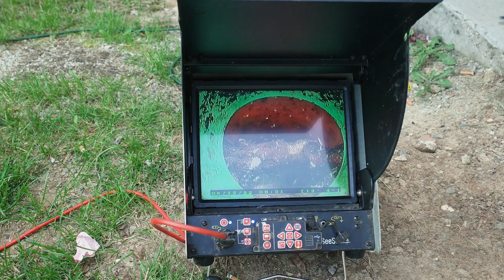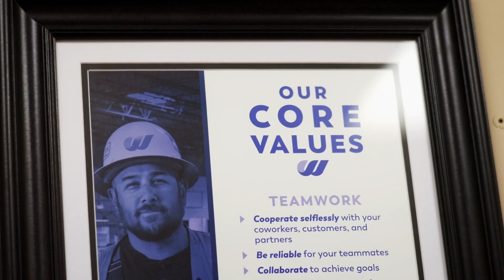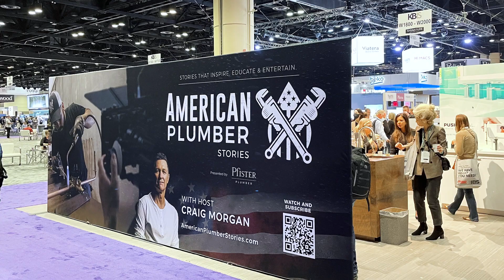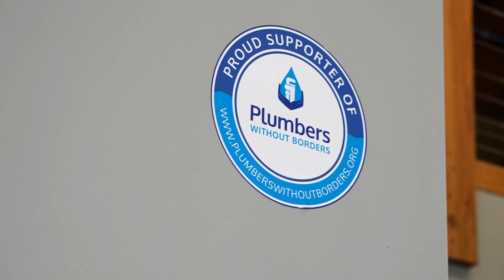Season 3 Trailer | American Plumber Stories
In American Plumber Stories Season 3, you’ll hear some of the most inspiring stories, told by plumbers whose lives were changed forever by the trade.

Over half of America’s skilled trade employees are nearing retirement age. When it comes to plumbing, there are fewer men and women entering the workforce. Our country is in dire need of the next generation of plumbers. Being a plumber isn't just a good job, it's a great career.

American Plumber Stories features plumbers across the nation, sharing the passion they have for their profession. Learn how they got started, their advice for future plumbers, and the rewards that come with the trade.